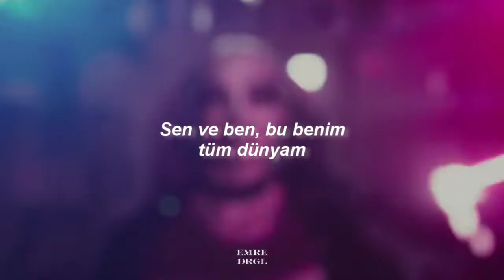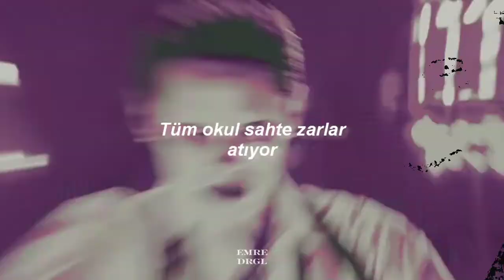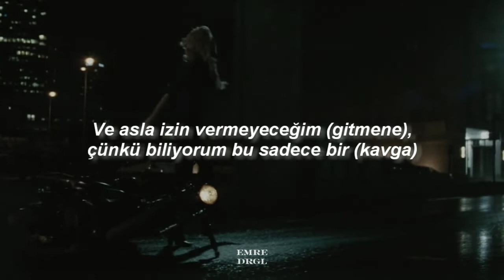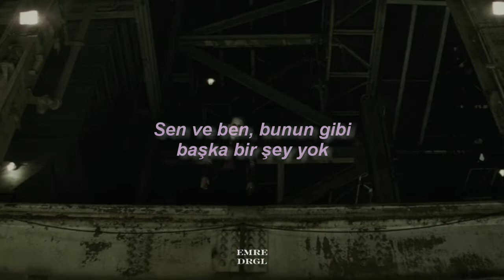Taylor Swift - Miss Americana & The Heartbreak Prince (Türkçe Çeviri)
Lyrics:
You know I adore you
I'm crazier for you
Then I was at sixteen
Lost in a film scene
Waving homecoming queens
Marching band playing
I'm lost in the lights
American glory
Faded before me
Now I'm feeling hopeless
Ripped up my prom dress
Running through rose thorns
I saw the scoreboard
And ran for my life
Ah, ah, ah
No cameras catch my pageant smile
I counted days, I counted miles
To see you there
It's been a long time coming but
It's you and me
That's my whole world
They whisper in the hallway, "she's a bad, bad girl" (okay!)
The whole school is rolling fake dice
You play stupid games, you win stupid prizes
There's nothing like this
Miss Americana and The Heartbreak Prince (okay!)
We're so sad, we paint the town blue
Voted most likely to run away
With you
My team is losing
Battered and bruising
I see the high fives
Between the bad guys
Leave with my head hung
You are the only one
Who seems to care
American stories
Burning before me
I'm feeling helpless
The damsels are depressed
Boys will be boys, then
Where are the wise men?
Darling, I'm scared
Ah, ah, ah
No cameras catch my muffled cries
And now the storm is coming, but
With you
And I don't want you to (go)
I don't really wanna (fight)
'Cause nobody's gonna (win)
I think you should come home
I just thought you should know
And I'll never let you (go)
'Cause I know this is a (fight)
That someday we're gonna (win)
They whisper in the hallway, "she's a bad, bad girl"
Oh, I just thought you should know
We're so sad, we paint the town blue (paint it blue)
With you
Just thought you should know
You and me
"She's a bad, bad girl"